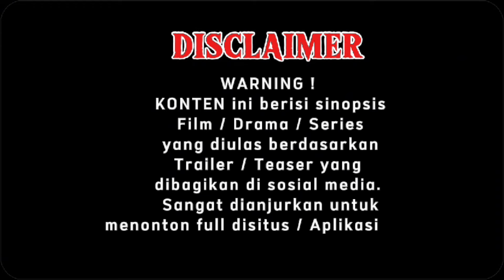Sinopsis Drama Khilaf Yang Tertulis Full Episode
Menceritakan tentang seorang perempuan bernama Misha (Fasha Sandha) yang penyayang terhadap suami dan anak-anaknya.